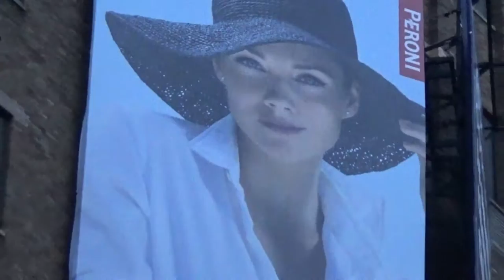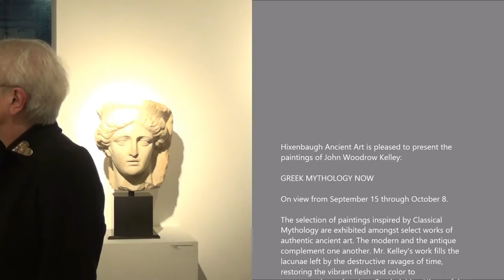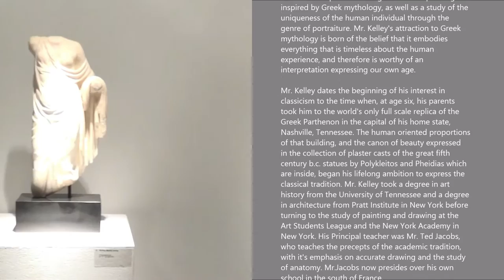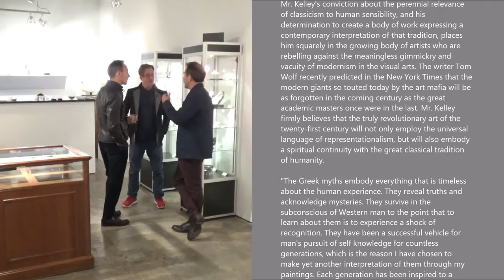HIXENBAUGH ANCIENT ART - John Woodrow Kelley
Artist: John Woodrow Kelley
Exhibition Title: GREEK MYTHOLOGY NOW
Exhibition Dates: Sep 15 - Oct 8, 2016

The selection of paintings inspired by Classical Mythology are exhibited amongst select works of authentic ancient art. The modern and the antique complement one another. Mr. Kelley's work fills the lacunae left by the destructive ravages of time, restoring the vibrant flesh and color to representations of ancient Greek deities. His careful studies of ancient statuary place the subjects back in their original context as living models before the working artist's eyes.

Mr. Kelley is an artist whose entire life's work is devoted to creating a contemporary interpretation of the classical tradition in western civilization. This ambition is expressed through a series of paintings inspired by Greek mythology, as well as a study of the uniqueness of the human individual through the genre of portraiture. Mr. Kelley's attraction to Greek mythology is born of the belief that it embodies everything that is timeless about the human experience, and therefore is worthy of an interpretation expressing our own age.